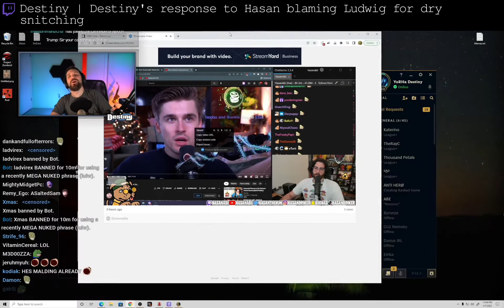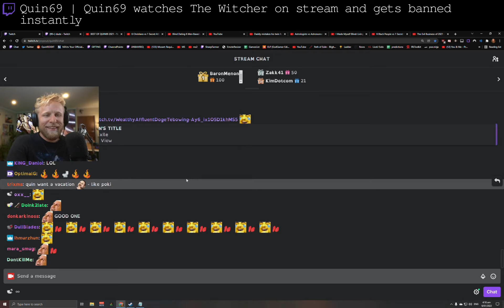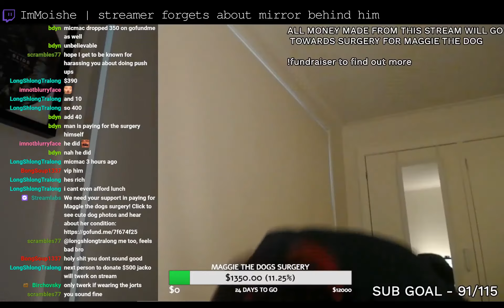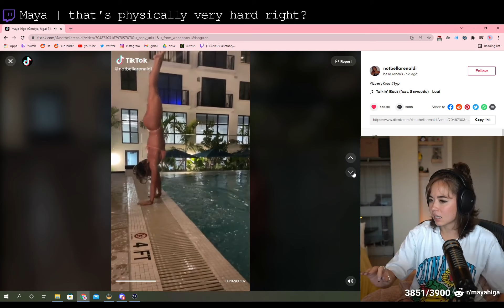Best Twitch Fails Compilation #171 ( pokelawls, erobb221... )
00:00 Destiny | Destiny's response to Hasan blaming Ludwig for dry snitching
00:45 bnans | Shroud Says Mizkif will go back to being a camera man
01:31 MOONMOON | moon's on that weird part of Youtube again
02:05 Maya | Esfand and Maya find a solution to DMCA
02:35 erobb221 | After many months and hundreds of hours, Erobb finally beats Minecraft
03:01 HasanAbi | Houseanabi gets a message from Twitch confirming that the MasterChef meta is officially coming to an end
03:37 Squeex | Northernlion touches a SM64 runners nerve
04:15 Maya | Maya shows off her new puzzle
04:48 supcaitlin | Child asks for Caitlin's OF
05:13 Quin69 | Quin69 watches The Witcher on stream and gets banned instantly
05:58 sodapoppin | Soda on Pokimane's ban
06:58 ImMoishe | streamer forgets about mirror behind him
07:19 PENTA | Penta's thoughts on react Andrews.
08:19 xQcOW | xQc BOOBA demonstration
08:45 xQcOW | XQC DOWN BAD
09:07 Maya | that's physically very hard right?
09:21 ocumi | Trying to clean the camera lens.
09:26 pokelawls | If League had Voice Chat
10:09 Outro